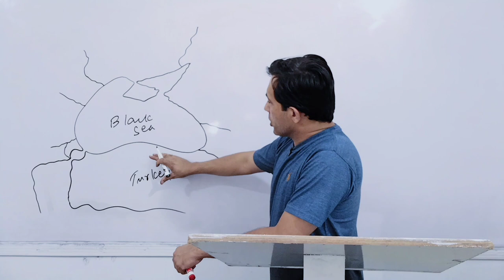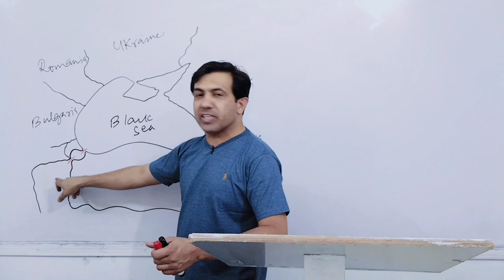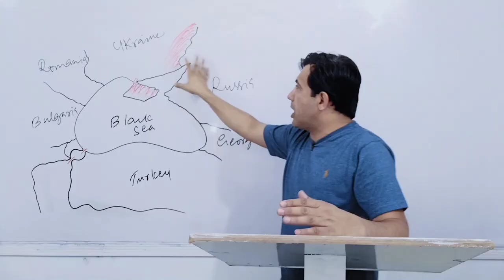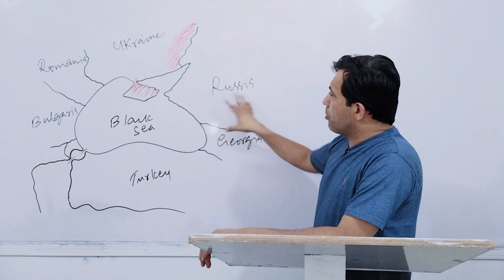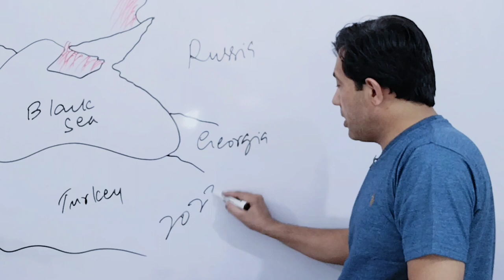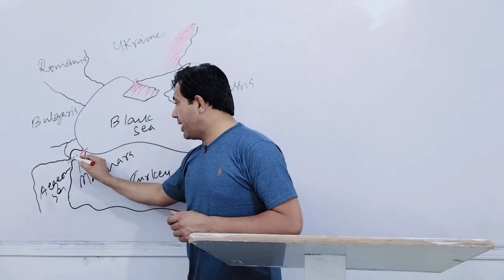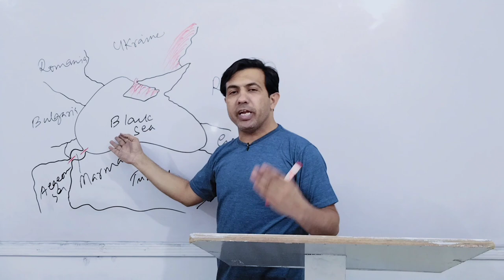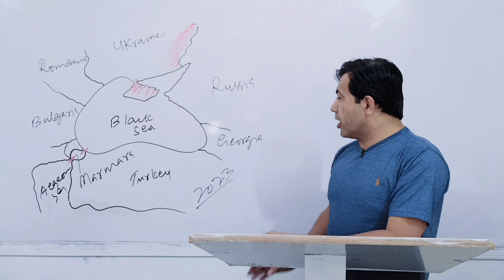The Geostrategic Importance Of The Black Sea | Turkey After 2023 | Muhammad Akram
The Geostrategic Importance Of The Black Sea is so vital. The Black Sea is important for Turkey, Russia, Ukraine, Georgia, Romania and Bulgaria. After 2023, Turkey will strongly benefit from the sea.